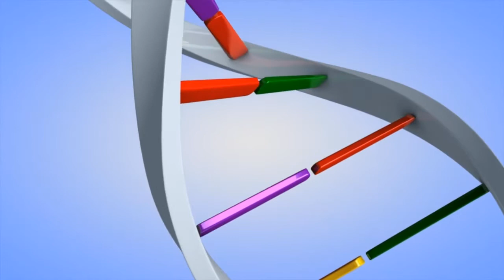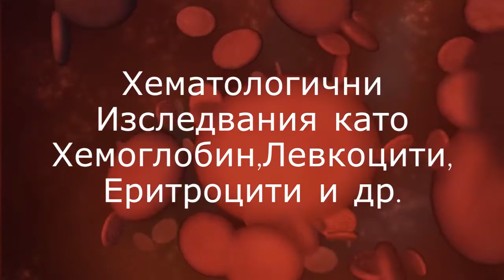Медика 2000 - Лаборатория гр.Ямбол